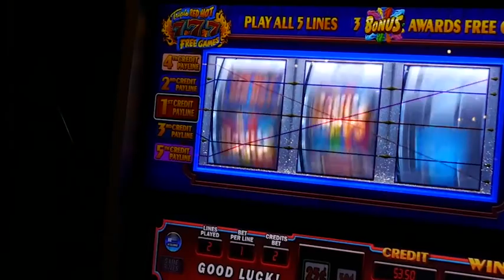Casino Host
Best host ever!!!